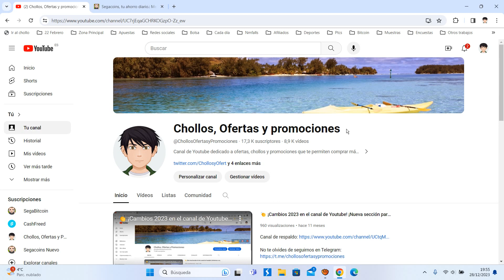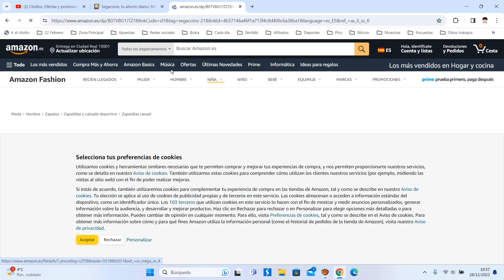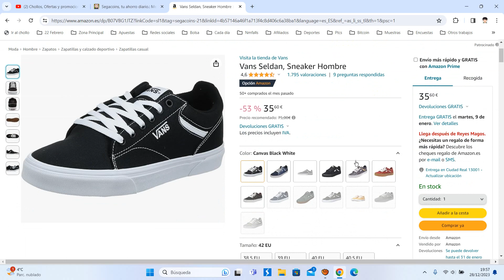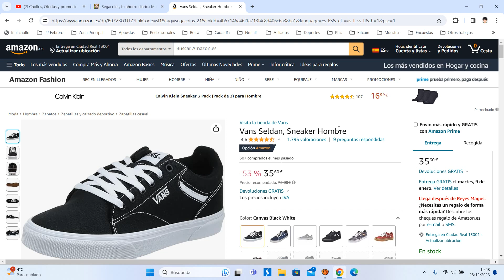👟 ¡Oferta Amazon! Zapatos Vans Seldan Sneaker Hombre barato 35€ ¡53 DTO! Opinión | Descuento 👟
Zapatos Vans Seldan Sneaker Hombre barato 35€

👟 ¡Oferta Amazon! Zapatos Vans Seldan Sneaker Hombre barato 35€ ¡53 DTO!

Zapatos cómodos y resistentes: vuelve a los años 90 con el nuevo Seldan. Estos zapatos de patinaje de inspiración retro cuentan con una unidad inferior vulcanizada progresiva, una parte superior multipanel, una parte superior baja, un cuello y lengüeta acolchados para mayor comodidad y apoyo
Especificaciones: Pared lateral vulcanizada progresiva con talón y puntera moleteados, suela de gofre de goma exterior de lona y material interior textil, cierre de cordones multipaneles, tacón plano de 1 cm, ancho de zapato medio, cuello y lengüeta acolchados
Furgonetas auténticas: un original Off the Wall desde 1966, la marca Vans crea calzado, ropa y accesorios centrados en la acción para patinadores, surfistas, ciclistas BMX y snowboarders de todo el mundo. Expresa tu creatividad
[Ropa deportiva de acción] En 1992, utilizando solo tijeras y cinta adhesiva, los patinadores crearon el mejor zapato de patinaje profesional del mundo. Modificaron sus zapatos para hacer algo que pudiera empujar el patinaje de la manera que querían hoy, los patinadores siguen innovando